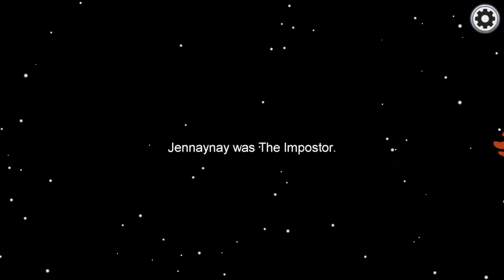Among Us - Oh No Oh No Oh No No No No No